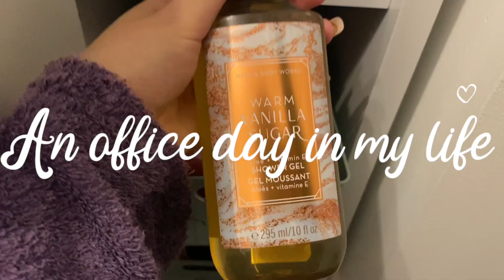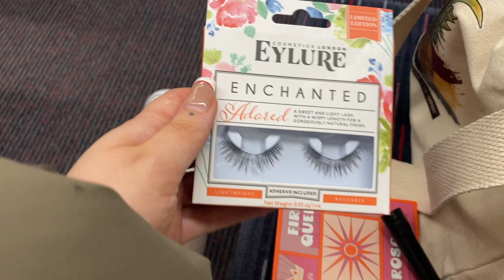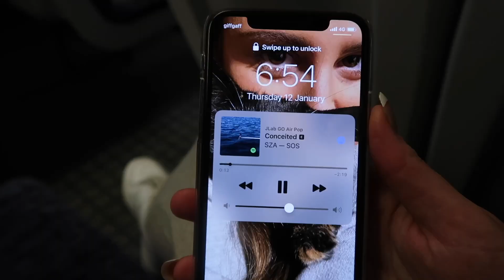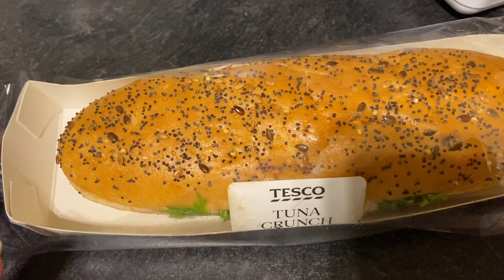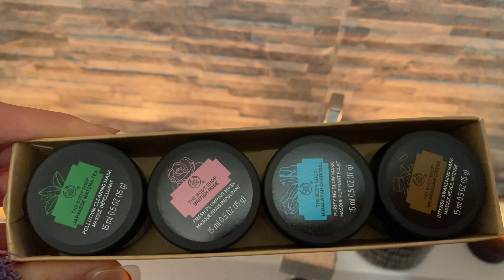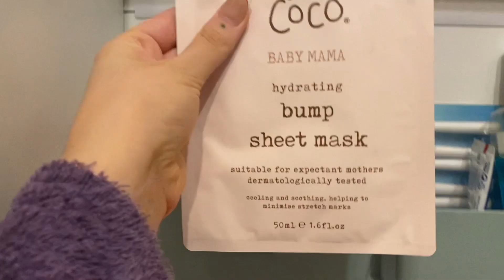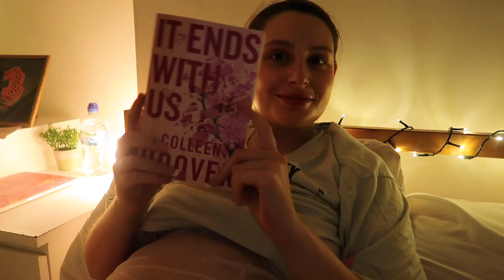AN OFFICE DAY IN THE LIFE I a big journey, a work day and a cosy evening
I thought I would do something different and show you a full day in my life when I'm working in the office, I really hope you enjoy it!